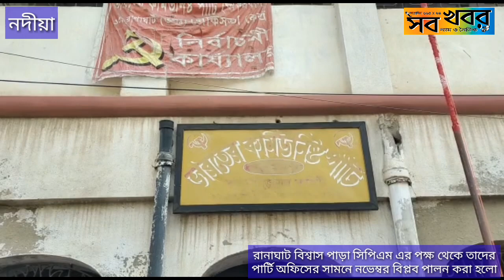রানাঘাট বিশ্বাস পাড়া সিপিএম এর পক্ষ থেকে তাদের পার্টি অফিসের সামনে নভেম্বর বিপ্লব পালন করা হলো